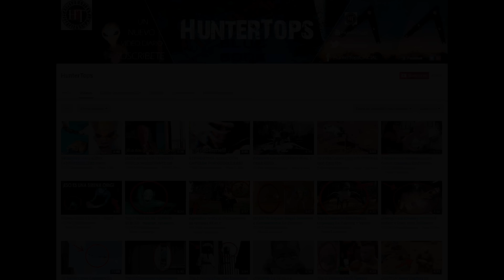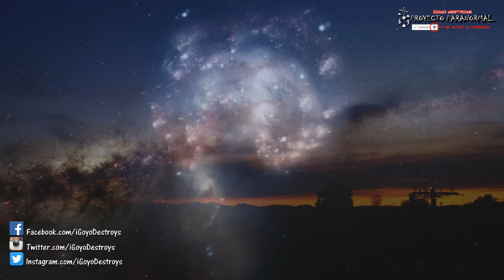A Partir de esta Fecha el día Tendrá 25 HORAS (REAL)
Los documentales siempre afirman que en el universo, el planeta tierra tiene 24 horas.
Eso nos ha dicho la historia, grandes maestros lo han afirmado, sin embargo y con asombro, no es verdad.
¿Crees que es un gran misterio la duración de un día en la tierra?
¿En un futuro, el planeta tierra en el universo llegará a tener 25 horas?
En este mini documental resolveremos esos dos misterios del universo, no con teorías alucinantes, con evidencias.